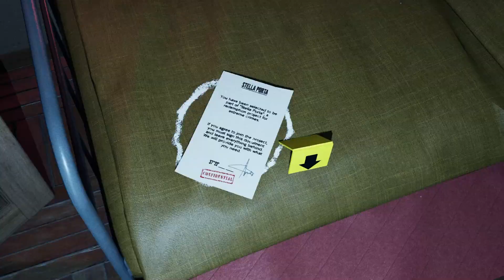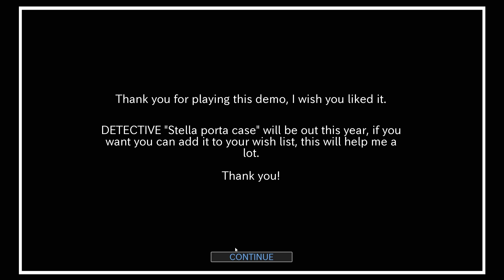DETECTIVE "Stella Porta" Case | Fall 2023 Next Fest Demo Playthrough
DETECTIVE: Stella Porta Case, puts you in the shoes of a detective who investigates three strange disappearances. In all cases there is a contract signed by the disappeared, that contract is from an organization called "Stella Porta".